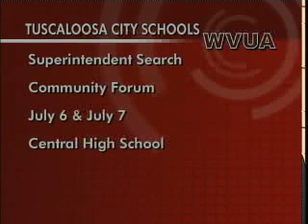City BOE Day 2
The next round of interviews for the Tuscaloosa City Schools Superintendent took the hot seat in front of the Tuscaloosa City School Board.